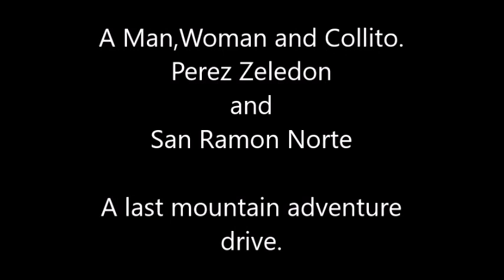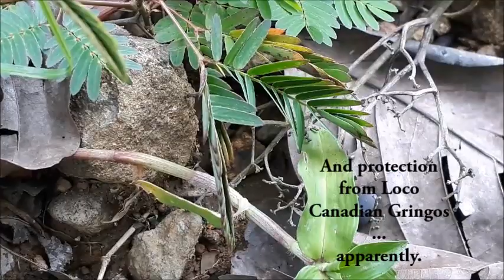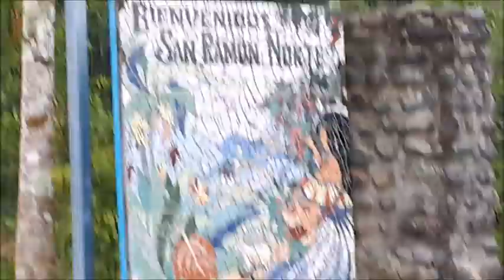1 man, 1 woman and a Dog. Exploring the back roads of Costa Rica.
We leave the Mountains of Perez Zeledon in a few days & head to where we are ourchasing our anew property.  We decided last minute to take some more off road ventures in the Perez Zeledon mountains of Costa Rica in Rainy season. This area of Costa Rica truly is beautiful.